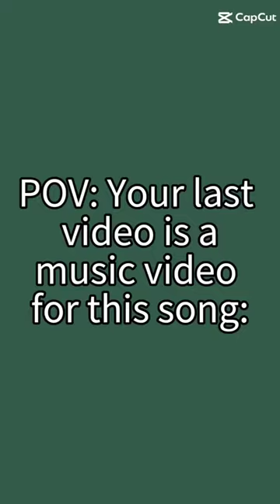It's my cat with a burrito🌯